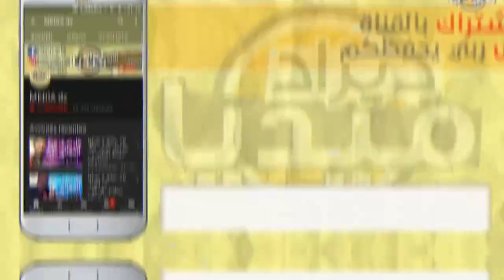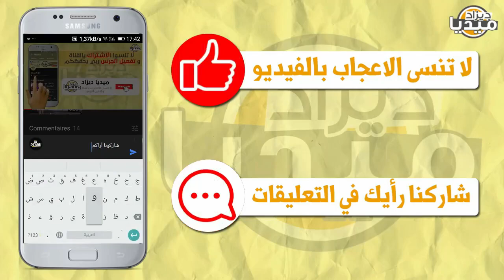عـاجل..لن تصدق ما فعلته الصحفية المروكية بعد إقصاء الجزائر فجائها الرد قاسي من إعلامي جزائري!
❤❤استغفر الله - اللهم صلي وسلم على سيدنا محمد ❤❤